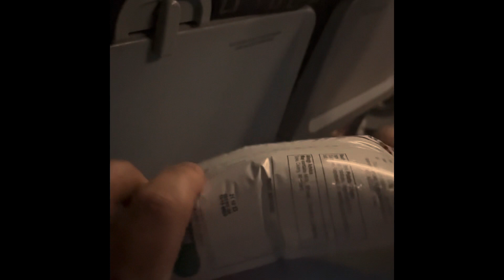late night Gatwick airport & night flights Holiday2 Alcudia ✈️ ☀️ 🇪🇸